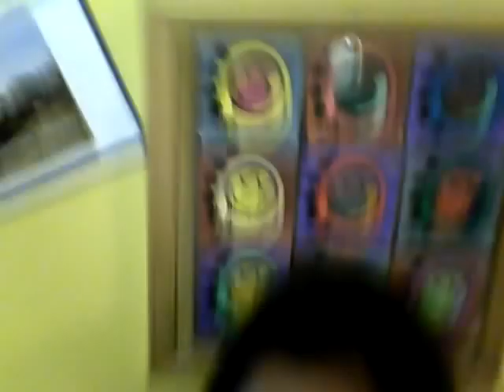Living in the Slug Lyfe! :D